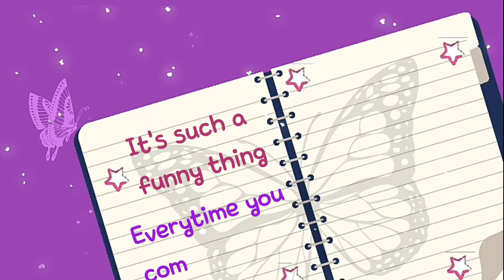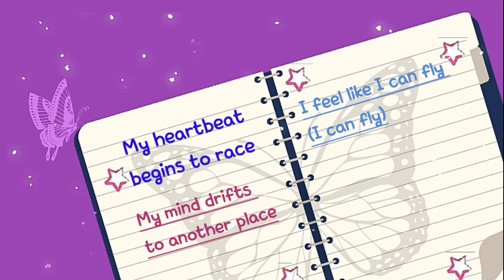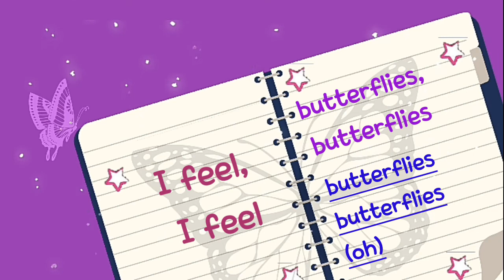JoJo - Butterflies (Lyrics)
Music Lyrics Butterflies voice JoJo (C) by blackgrund reconds 2004 LLC.